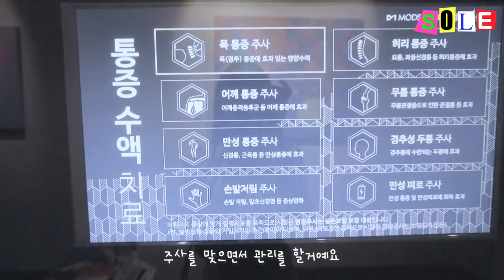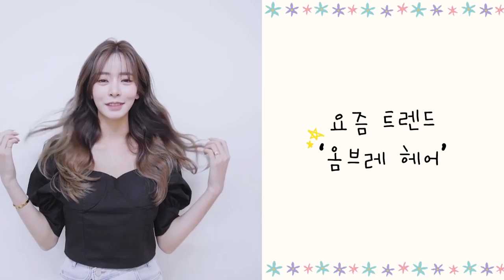ENG)💖관리의 날💖 솔이의 모든 뷰티관리 비법 공유해줄게 📸~! (feat. 헤어샵, 네일아트, 피부과, 옴브레염색)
안녕하세요 방울이들 !
그동안 요청이 엄~청 많았던 뷰티데이💄를 찍어봤어요!
정말 많은건 없지만 쪼금이나마 도움이 되셨으면 해용😍
앞으로도 방울이들이 원하는거 하나하나씩 보여드릴테니 재밌는 컨텐츠 마구마구 추천해 주세요!
오늘도 솔이 유튜브 봐주셔서 너무 감사합니다🤭💙

-163cm / 46kg  ( height : 5’35” weight : 101 pounds)

영상에 외국어 자막을 넣어주고 싶으신 천사분~👼 링크를 클릭해 주세요!